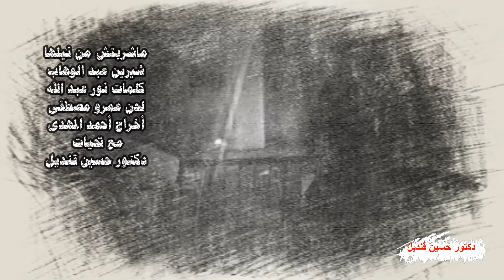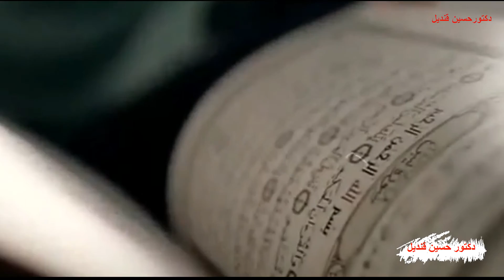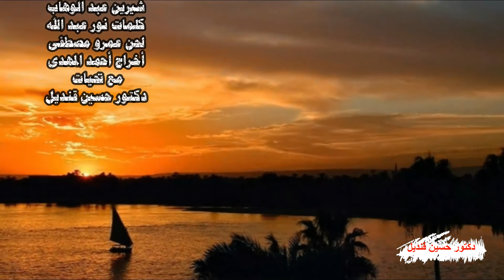أغنية مشربتش من نيلها لشيرين عبد الوهاب كلمات نور عبد الله ولحن عمرو مصطفى واخراج أحمد المهدى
ماشربتش من نيلها
بلدنا آمانة فى إيدينا نعليها مادام عايشين
نعيش فيها سنين و سنين و إحنا مطمين

ما شربتش من نيلها؟ طب جربت تغنيلها
جربت فى عز ما تحزن تمشى فى شوارعها و تشكيلها
ما مشيتش فى ضواحيها؟ طيب ما كبرتش فيها
ولا ليك صورة ع الرمل دامت ع الشط بمعانيها ..
دور جواك تلقاها هى الصحبة و هى الأهل
عشرة بلدى بتبقى نسيانها ع البال مش سهل
يمكن ناسى لإنك فيها
مش واحشاك و لا غيبت عليها
بس اللى مجرب و فارقها قال فى الدنيا ما فيش بعديها
إن غبت بحنلها و أنسى الدنيا و أجيلها
و إن جيت أنسى تفكرنا بمليون ذكرى القلب شايلها

غالية بلدنا علينا و ها تفضل فى عنينا
و مدام بنحب بلدنا تبقى ها تتغير بإيدنا
إحنا اللى نعليها بإيدينا نخليها
أجمل لينا و لولادنا مهما العمر يعدى عليها ..
كلمات نور عبد الله
لحن عمرو مصطفى
غناء شيرين
أخراج أحمد المهدى